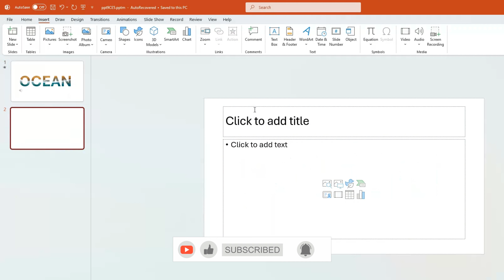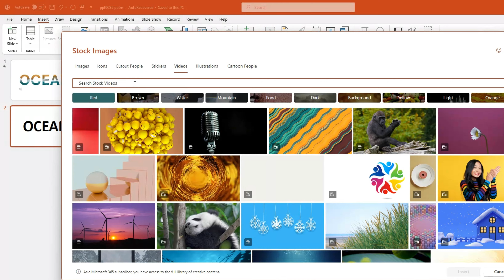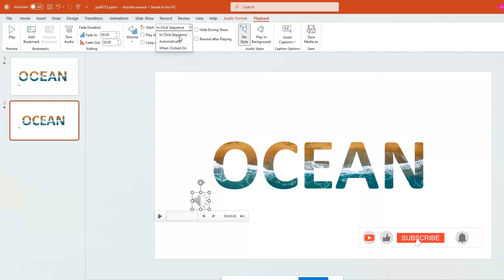PPT Design #1 - Design First Slide for PPT Presentation in Tamil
You will learn how to create design the first slide for ppt presentation in Tamil step by step?

The first slide of a PowerPoint presentation is crucial because it sets the tone, introduces the topic, and grabs the audience's attention right from the start. It provides a clear overview of what the presentation is about, establishing expectations and offering a preview of key points. A well-designed first slide establishes credibility, engages the audience emotionally, and helps the presenter feel more confident. Ultimately, it serves as a critical entry point to make a strong first impression and keep the audience interested throughout the presentation.

First slide presentation
Create New Slide
Add Animation
Add text box

list=PL5tWfOTy8mUlH6eclgLEf8fvoi16qURWX

Thank you for contacting Santhu Analytics.

We are happy to assist with your queries and file. Please book the next available 30-minute slot with Santhu Analytics for further support.

Thank you all for your support and feedback. 👍👍🙏🙏